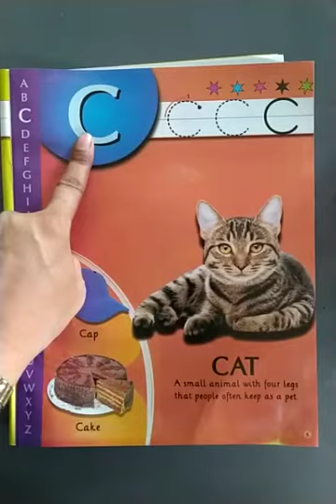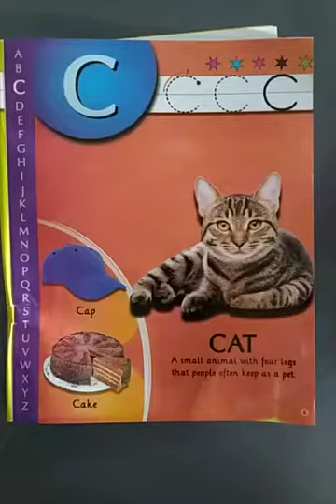English oral Class Nursery 13.07.2020